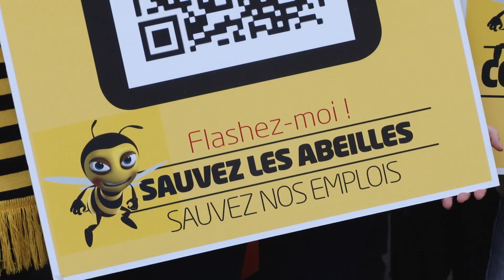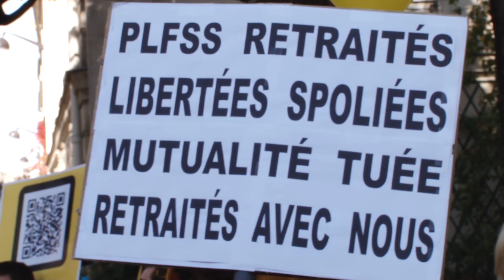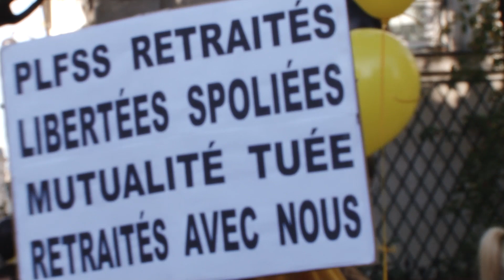Manifestation "sauvez les abeilles" assureurs courtiers / Paris - France 27 octobre 2015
Environ 250 assureurs et courtiers manifestent contre le projet de loi de Marisol Touraine visant à confier aux gros assureurs au détriment des petits cabinets l'accès aux mutuelles des personnes retraités.

Images Laurent Bortolussi - RUSHES NO COMMENT.

Format disponible / Available format Full HD 1920x1080 bitrate 24 mbps.